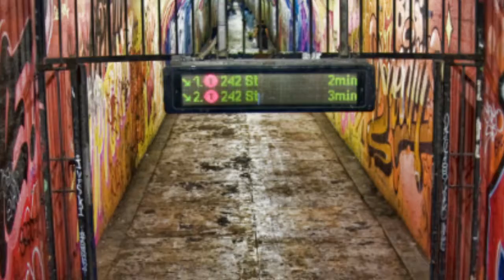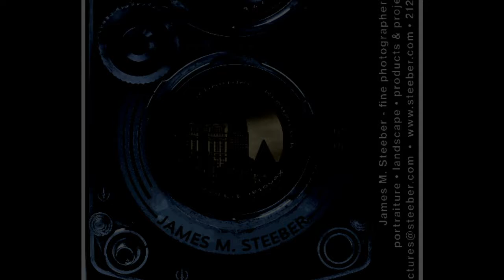Photographs from the NY Subways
A slideshow of recent Subway photographs with original Subway audio recordings